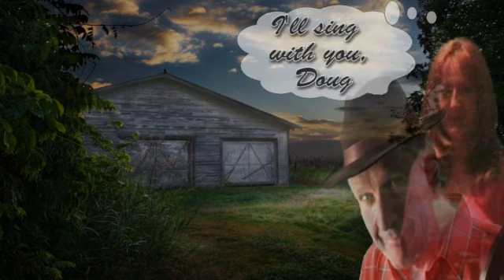"Working in the City " (Original By Doug Payne "coomadoug") With bios36 "Rick"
Here´s a nice Collab, I think you´ll like it, An Original by Doug payne (coomadoug ) Musical Arrangements and video by Bios36 ( Rick)

Lyrics:

Working in the City © words and music by Doug Payne 2007 ©

I work in the city,
a lonely place where folk dont care.
So I dream of the mountains
The happy times that I left up there.
And I can hear your voice so clearly
And I can feel your heart beat near me
yeah.
In my dingy little office
a stingy ray of sunlight struggles there.
And so I dream of my children
Running free with the snowflakes in their hair.
I can hear their voices clearly
I can feel their hearts beat near me
yeah.
Any day in the city
I can not freely breathe the air
Every breath when youre with me
Is cool and fresh, so crisp up there
 I can hear their voices so clearly
 I can feel their heart´s beat near me
yeah
Way down in the city
Yet another cold and lonely night.
And so I  dream of my lady
Her body in the crimson bedroom light.
I can feel the peace surround me
And I can feel her arms around me tight